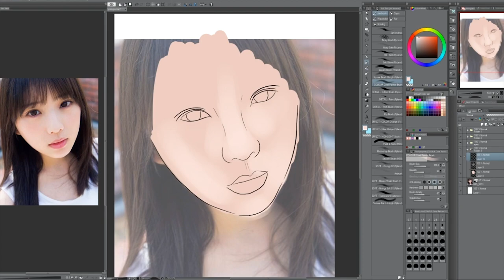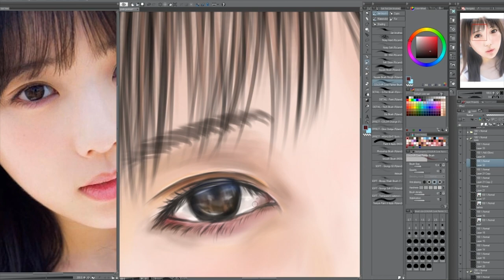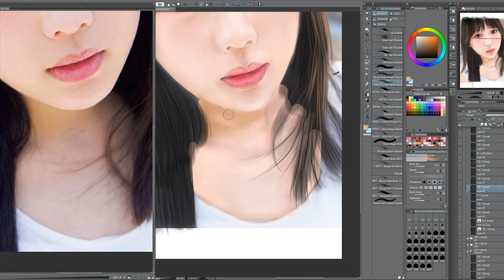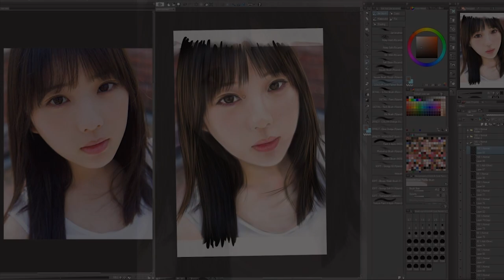【Speedpaint】→ YODA YUKI (与田祐希) ←【onlybyjan】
I drew 与田ちゃん for her birthday (05/05/19)!
I love her so so so much! ♡

*Note* - I wanted to use Nogizaka46 music but it kept getting blocked in some countries :(

◆Character :
-  Nogizaka46 (乃木坂46) - Yoda Yuki (与田祐希)

All copyrights go to their respectful owners stated above.
I only own my logo & artwork.